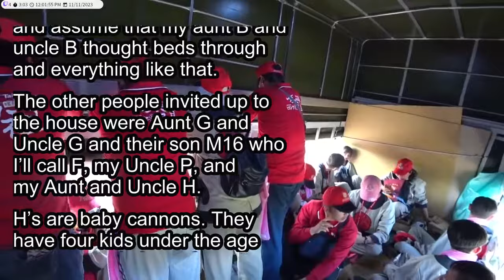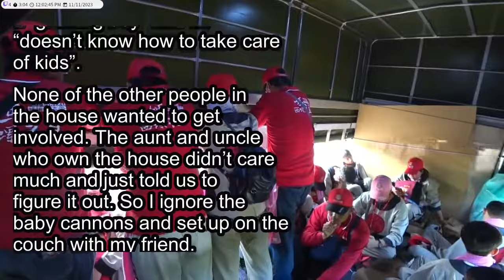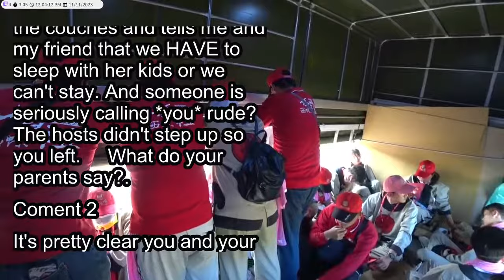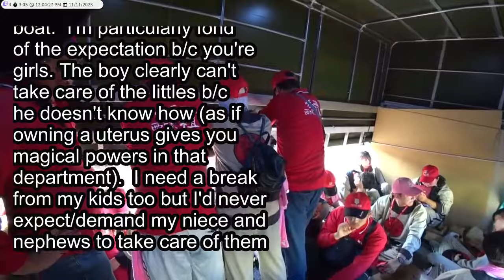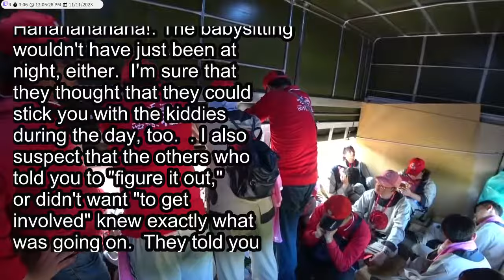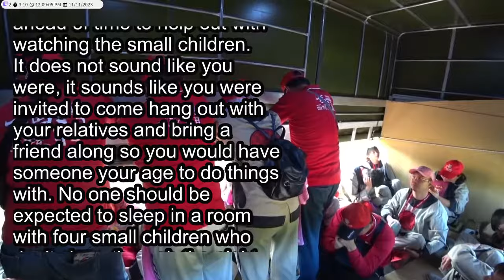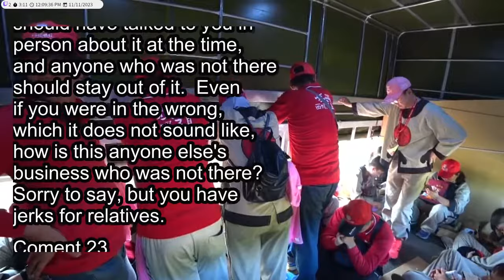Reddit Stories | AITA for refusing to share a room with a 1yr old, twin 2yr olds and a 4yr old?...